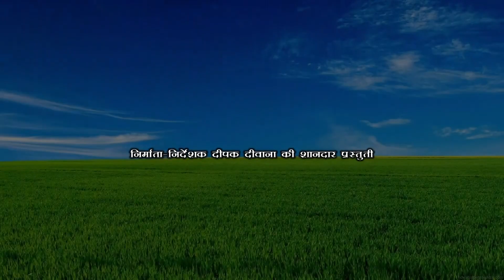भोलटेज चेक Maithili comedy video# मैथिली कॉमेडीdhorbacomedy